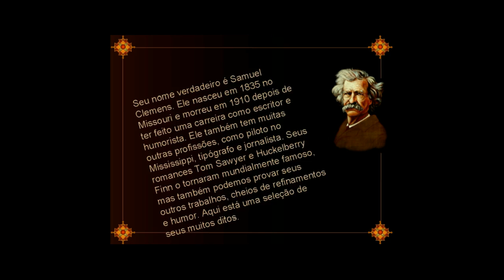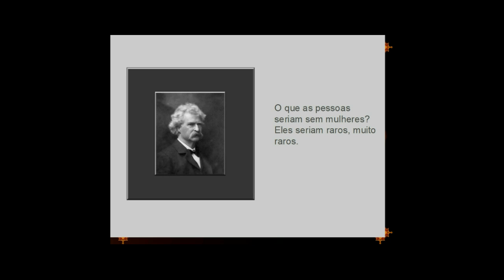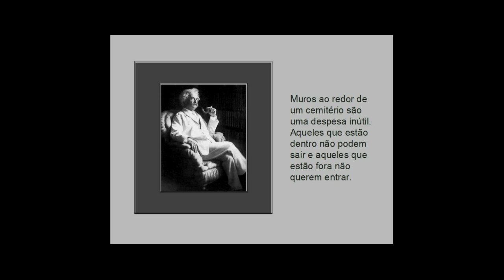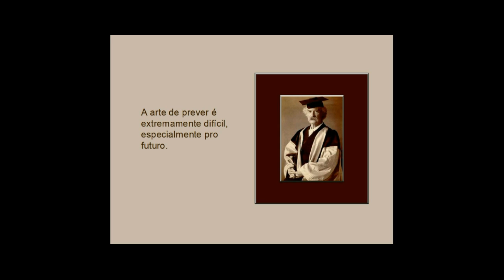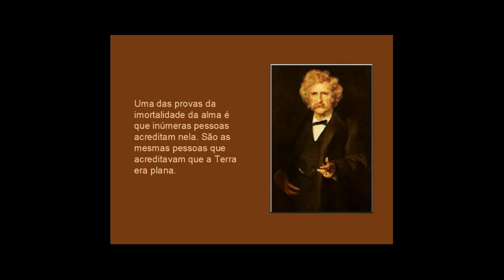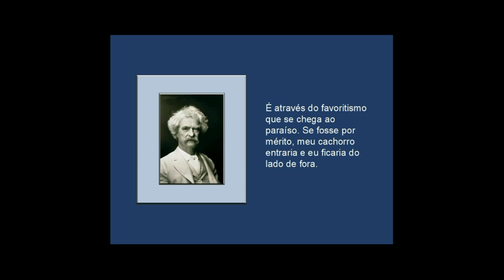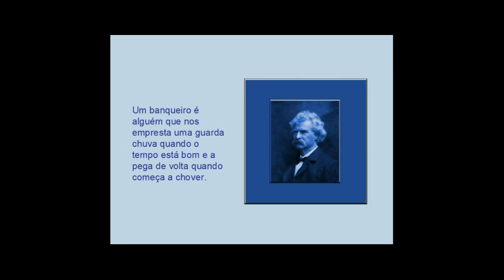O humor de Mark Twain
O humor de Mark Twain - as melhores citações